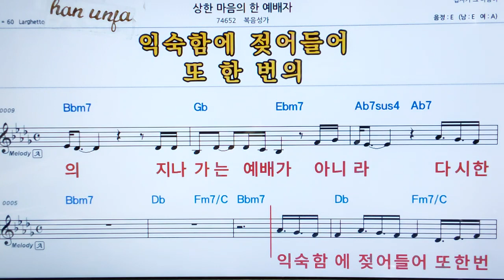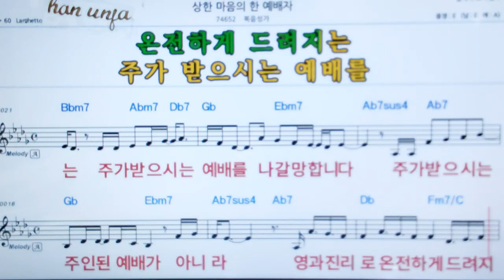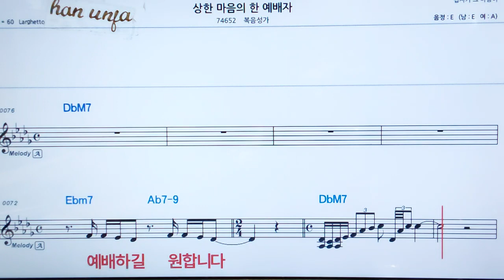💖 상한 마음의 한 예배자/ 복음성가👍MR,가라오케 악보 코드 가사 ,Karaoke반주